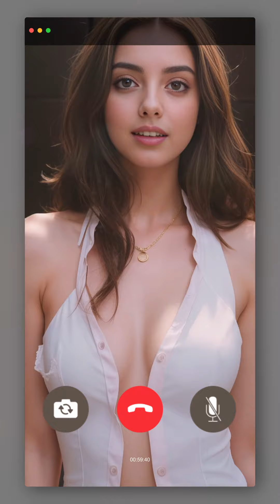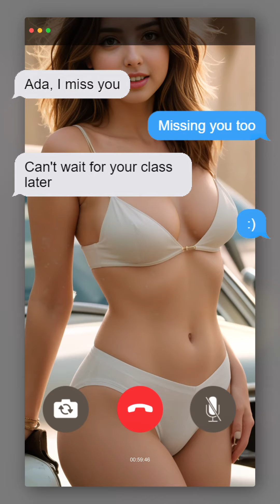Partying with my Teacher. Beautiful Photoshoot, Fashion Lingerie Lookbook, AI Art Girl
Drinking with Ms Ada